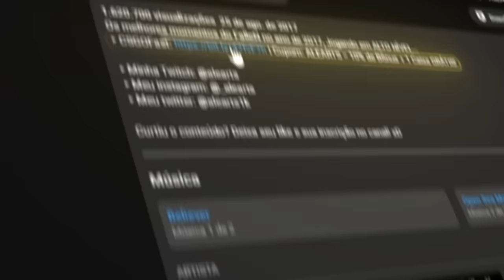PERDEDOR É ELIMINADO! Furia vs Nouns - HIGHLIGHTS - Thunderpick World Championship 2023 | CS2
0:00 Apresentação
0:19 Vertigo highlights
11:55 Mirage highlights
22:49 Stats game

Creditos: Gaules
(Tribo ajuda a tribo, ajude nas doações.)